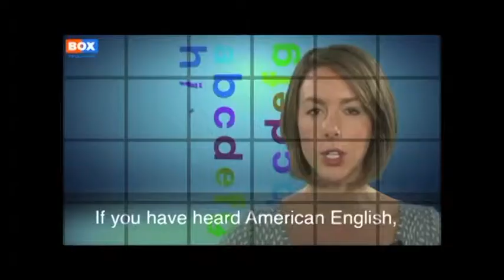ENGLISH IN A MINUTE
LEANING AMERICAN ENGLISH THROUGH IDIOMS